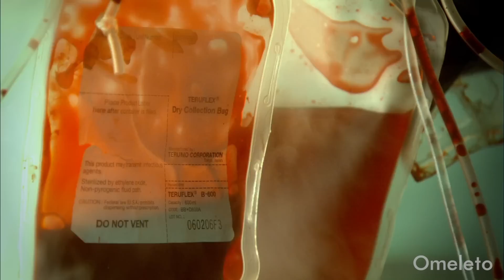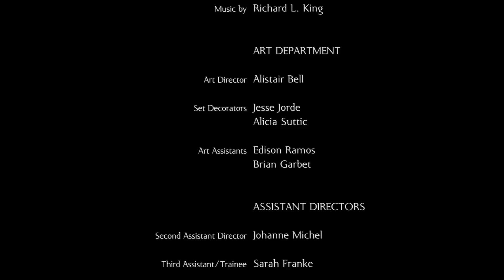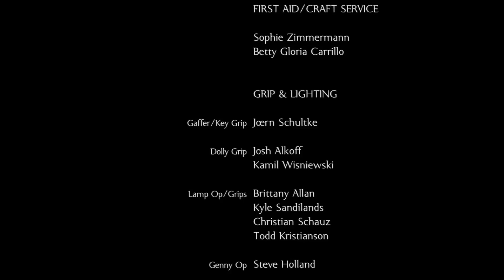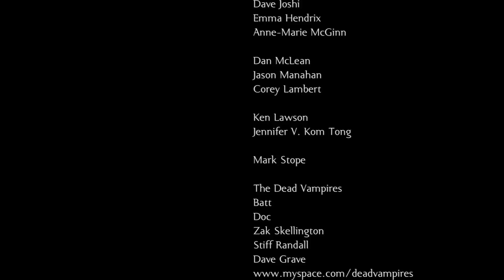THE FAMILIAR | Omeleto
A young man becomes an assistant to a vampire.

THE FAMILIAR is used with permission from Kody Zimmermann.

Sam has always been obsessed with vampires, fascinated by the magnetism and dark power of the creatures. On his 21st birthday, he meets a mysterious older gentleman at a movie theater, who offers him a rare opportunity as a vampire's human caretaker and assistant, otherwise known as a "familiar."

Eager to experience the vampiric life himself, Sam accepts, seeing it as his route to becoming a creature of the night. But life as a personal assistant to the vampire Bolivar doesn't quite live up to its initial promise. The work is drudgery; the days and nights are long. And worst of all, Bolivar is an abusive jerk and horrible boss. Sam hangs in there for the promise of otherworldly power. But when he realizes that day may never come and he's wasting his life in a dead-end job, he takes matters into his own hands.

Written and directed by Kody Zimmermann, this clever horror-fantasy short is an entertaining mix of old-school vampire drama and dark workplace comedy. With wry humor and cheeky knowingness, it chronicles one young man's adventures into the underworld only to discover it's just another mundane grind.

The storytelling knows its genre bona-fides, as it's packed with references to classic vampire stories. But it has fun with the lore, particularly through Sam, who is positioned as the ultimate vampire fanboy. He has clear expectations of what the vampire life will be, but as he gets acclimated to his new job as the familiar, those expectations deflate.

That downward spiral offers the storytelling the chance to send up vampire mythology with clever, often understated wit, whether it's deployed through Sam's superbly written voiceover or arch, tart dialogue. But it also shapes Sam's story into a relatable tale of someone trapped in a toxic, thankless job with no room for growth or advancement, and an abusive, neurotic boss at the helm.

Actor Torrance Coombs is the film's center and anchor, and his descent into work-induced boredom and listlessness gives the film its narrative spine. As the vampire, actor Paul Hubbard portrays Bolivar as a demanding, capricious wannabe alpha with a deep core of insecurity. He plays Bolivar with a relish -- it's tremendous fun to witness his enthusiasm for "harlots" -- but his awful treatment of his familiar is never in doubt. When a chance encounter with a vampire hunter allows Sam the chance to move up the ladder, Bolivar's toxic character comes to the fore -- and Sam must take action, or else languish in the vampiric equivalent of corporate hell for the rest of his life.

Well-crafted, consistently entertaining and affectionately irreverent, THE FAMILIAR has the saturated colors and gleaming cinematography of a tale like BUFFY THE VAMPIRE SLAYER or even BLADE, and in tone, the short falls into that breezy, witty and decidedly contemporary lineage. By telling a classic vampire story from the perspective of the underling, it injects a freshness into the genre, and a relatability for anyone stuck in unfulfilling livelihoods. The true horror for Sam isn't blood and death, but the fact that he'll be stuck with his toxic boss for eternity, doing the same thing over and over. To break out, Sam must find his path, but he learns plenty from his old one -- even if it's what he doesn't want in a career.